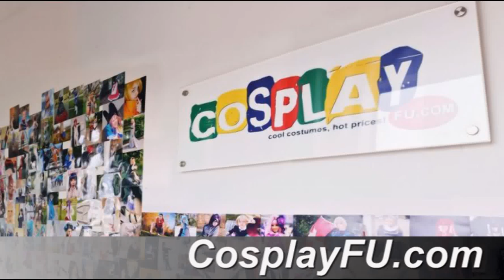Miss Fortune the Bounty Hunter Costume from League of Legends Cosplay